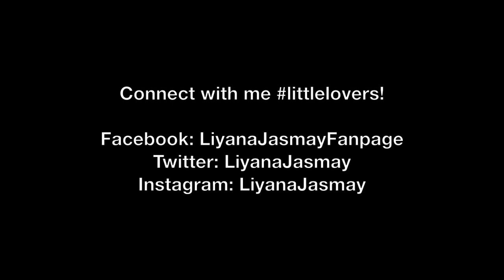LAGU TERBARU 2013: LIYANA JASMAY - COMING SOON!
Hello littlelovers!

Ini sedikit keratan dari lagu baru liyana yang akan datang. Nantikan ya.

Ciptaan kumpulan Tilu.

Would love to hear from you all, thanks! xoxo